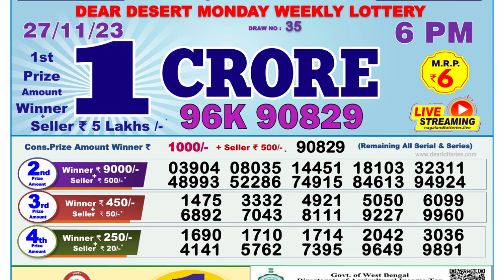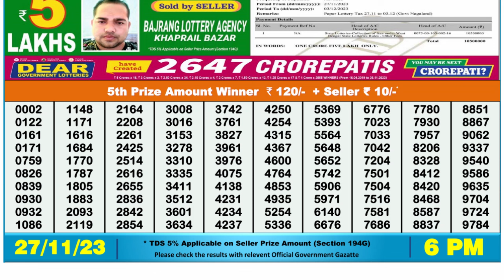Dear Lottery Sambad 6pm today 27.11.23 Nagaland State Lottery Result